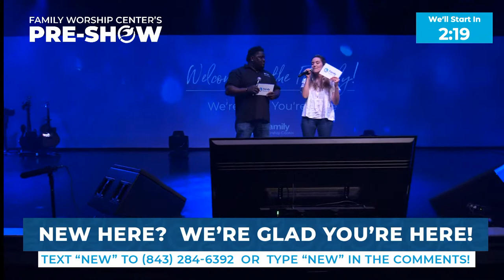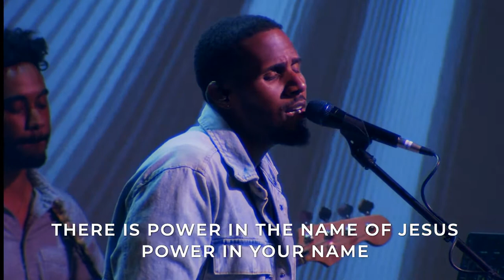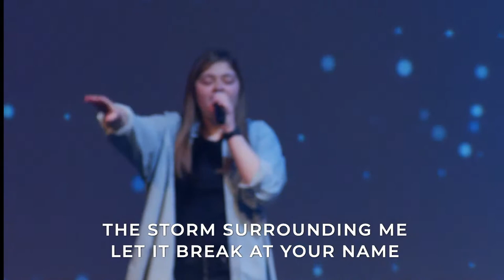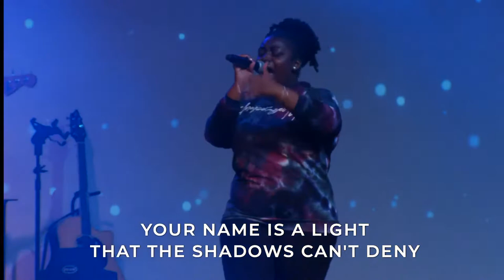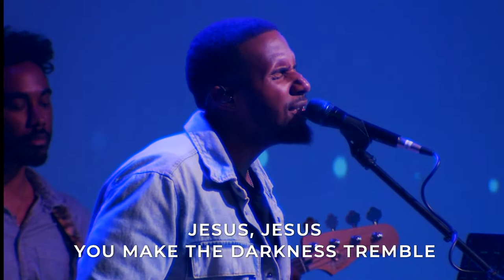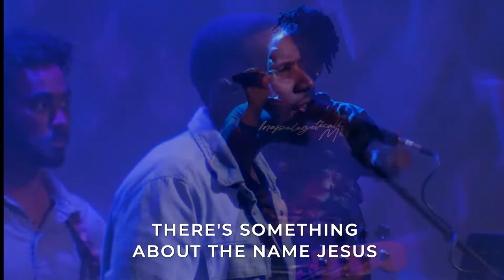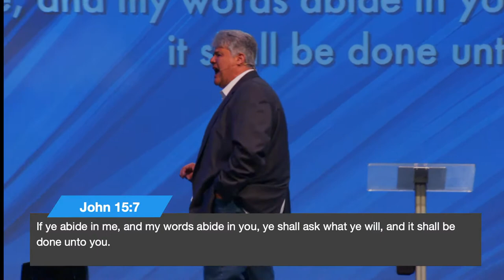Wednesday Night Worship - April 14, 2021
• Mail your gift to: Family Worship Center, 3215 S. Cashua Dr., Florence, SC 29501

-- Thank you for your generosity! God bless you!